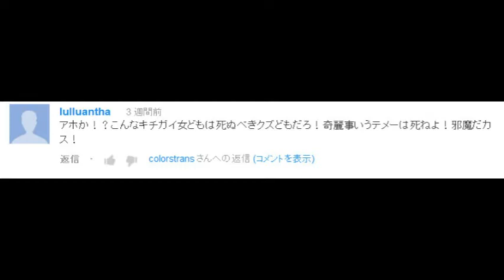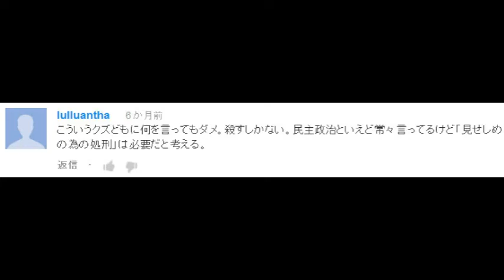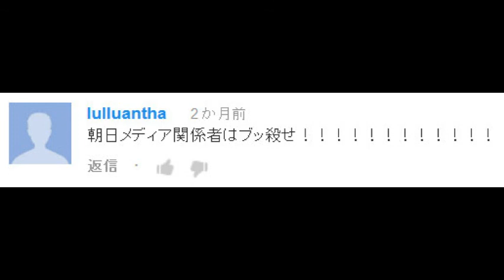lulluanthaコメント集